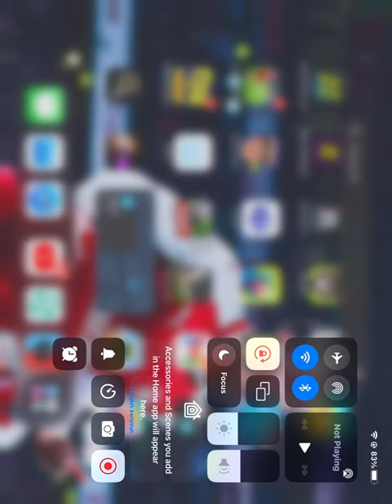Would you rather